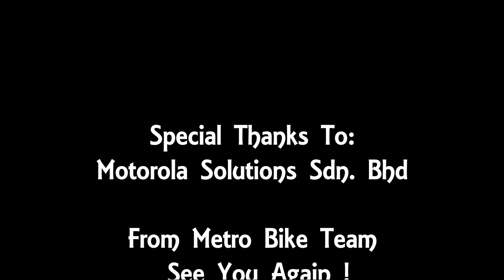Motorola Balik Pulau Nature and Kampung Hunt by Metro Bike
Penang Balik Pulau Nature & Kampung Hunt Team Building
Fun way to build you team through "Back to Nature Activities"
- Leadership
- Teamwork
- Strategy
- Corporate Social Responsibility
- Communication

...Enjoy countryside cycling,
---Enjoy the scenic view,  paddy field, charity home, kampung , orchard durian farm, banana plantation, fishing village, belacan factory, goat farm & more..